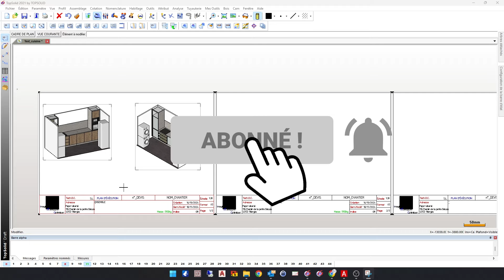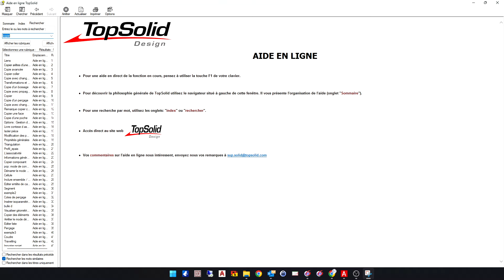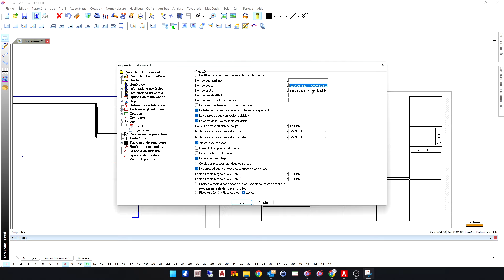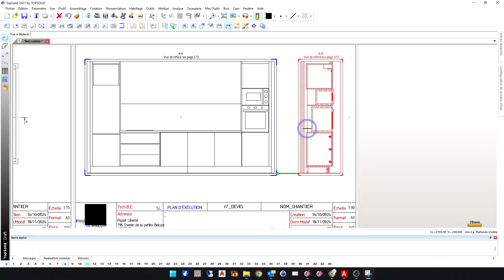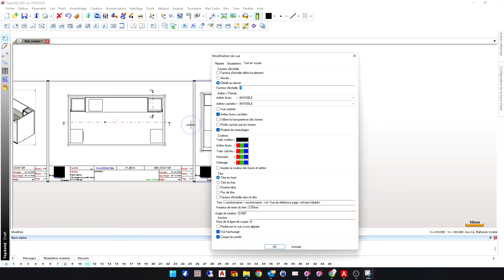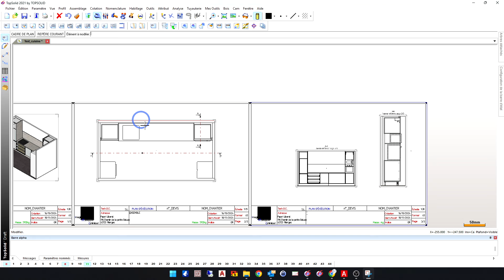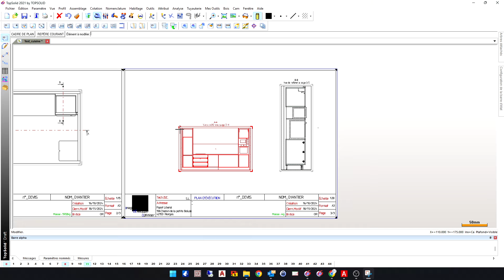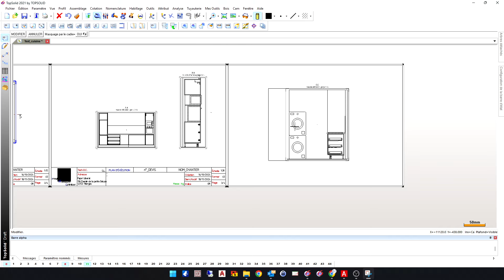Coup de boost sur vos Dft ! Déc-wouaf-fez vos mises en plan TopSolid !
Les mises en plan ? Vous y passez du temps ? Et bien voici quelques astuces pour vous en faire gagner, découvrez en quelques minutes comment aligner, comment mettre à l'échelle ou bien même nommer vos vues au sein de vos DFT et sans perdre de temps ?

C'est parti !

Vous souhaitez rejoindre le groupe facebook ?

Amusez-vous bien !

Idéo est présent sur de nombreux réseaux, découvrez les tous avec ce LinkTree :

Découvrez la première bibliothèque au MONDE de composants natifs TopSolidWood spécialement pour le monde du bois et de l'agencement :